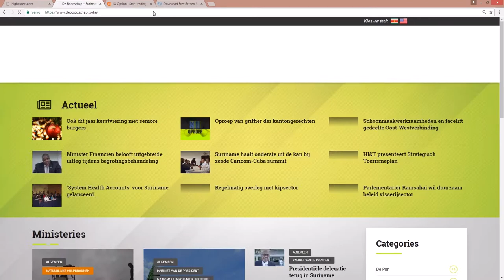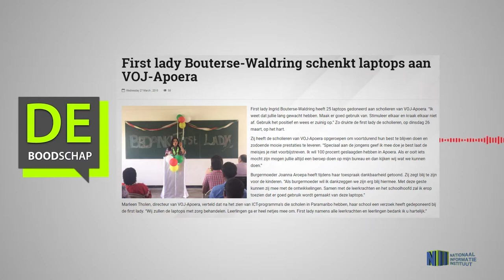First lady Bouterse Waldring schenkt laptops aan VOJ Apoera